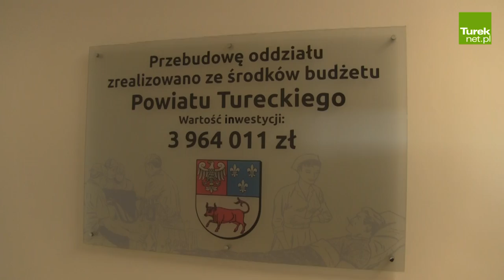Dawid Klecha: Rezygnuję, choć udało mi się wiele zrobić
Dyrektor SP ZOZ w Turku, Dawid Klecha, złożył wypowiedzenie umowy o pracę. Obecnie obowiązuje go 30-dniowy okres wypowiedzenia. Nieoficjalnie mówi się, że Dawid Klecha otrzymał propozycję pracy w innym szpitalu.